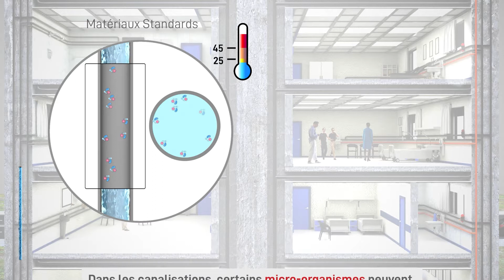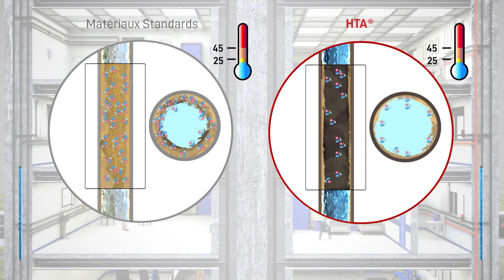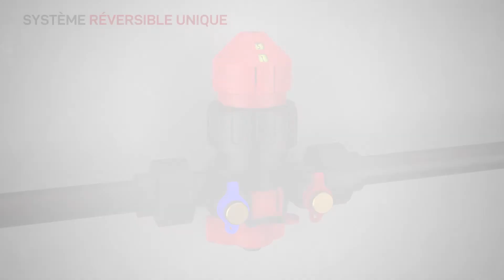Vanne d’équilibrage HTA®, la première vanne conçue pour un nettoyage sans coupure du réseau d'eau !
Découvrez la dernière innovation de la gamme HTA® ; une vanne d'équilibrage spécialement conçue pour un démontage et un nettoyage sans coupure du réseau d'eau !

Développée pour le transport de l’ECS en toute sécurité dans les bâtiments à hautes exigences sanitaires, nos ingénieurs ont imaginé cette nouvelle vanne d’équilibrage HTA® pour permettre à l’utilisateur une installation SIMPLE et une mise en service RAPIDE grâce à son système breveté. Conçue en matériaux de synthèse, ses propriétés lui permettent de prévenir et de lutter contre le développement des légionelles. La vanne d’équilibrage HTA® est également compatible avec les traitements de désinfection et de nettoyage préventifs et curatifs, agréés par la DGS.

Pour Nicoll et Girpi, une bonne conception des réseaux d’eau chaude et froide sanitaires est une condition préalable à la conservation de la qualité des eaux distribuées dans les bâtiments et à la préservation de la santé humaine.